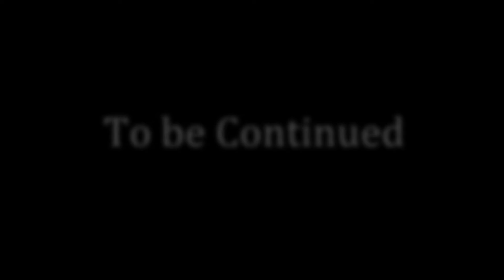WoW Legion: Legendary (WoW Machinima by JadumLegendary)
M E R C H  B Y  M E !